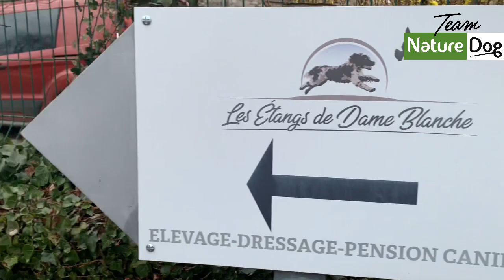L ´ I N T E R ‘ V O U S 🎙💫avec Diane et Nicolas Bournisien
L ´ I N T E R ‘ V O U S 🎙💫
avec Diane et Nicolas Bournisien
Éleveurs et dresseurs de Springers, de cockers et épagneuls bretons.
🤙Chez Nature Dog, on veut faire vivre et connaître tous les talents qui s’inspirent de la nature, de la forêt, des animaux…
Ce pourquoi nous vous présentons le portrait de l’english Springer spaniel par
Diane et Nicolas Bournisien passionnés de ces petits chiens depuis toujours !!
une vraie histoire de famille !💓🌟
Et bienvenue dans la team Nature Dog
Vous pouvez retrouver l’élevage des étangs de dame blanche avec Diane et Nicolas sur 👇:
Dans son atelier sur rendez-vous.
⭐️Sur Facebook : élevage dressage pension canine des étangs de dame blanche
Merci Diane et Nicolas pour votre belle énergie, votre passion et votre temps consacré pour nous !
Belles aventures à vous pour la suite et tous ces magnifiques chiens que vous faites grandir !🤩
by Nature Dog 🐶💚
Retrouvez-nous ✨👇
➡️Dans vos magasins Nature Dog
➡️Et sur les réseaux @naturedog05